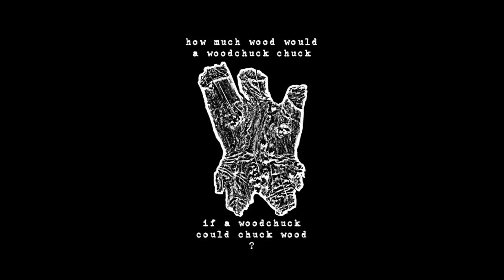How Much Wood Would A Woodchuck Chuck - Oh Dark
"How Much Wood Would A Woodchuck Chuck If A Woodchuck Could Chuck Wood?", 2012